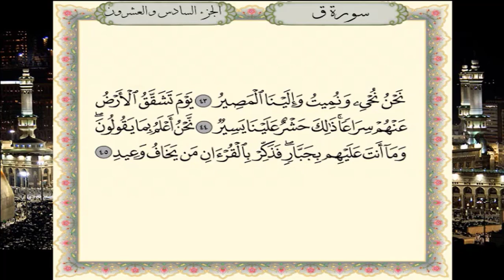سورة ق برواية حفص عن عاصم - القارئ نبيل حتيم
تلاوة سورة ق برواية حفص عن عاصم - القارئ المغربي نبيل حتيم